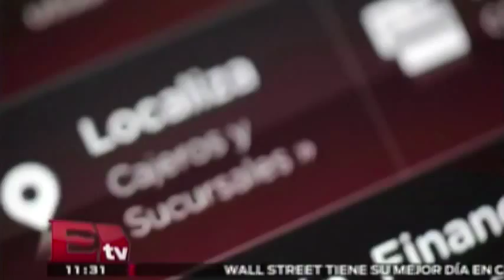Banorte se alía a canadiense CDPQ para crear fondos de inversión/ Paul Lara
El mexicano Grupo Financiero Banorte está próximo a anunciar una alianza entre su fondo de retiro, Afore XXI-Banorte, el grupo canadiense CDPQ y otros fondos de retiro del país latinoamericano para inversiones en infraestructura. 27 agosto de 2015

Programa: Dinero.
Conductor: Paul Lara.
Horario: Lunes a Viernes @11:30-12:00.